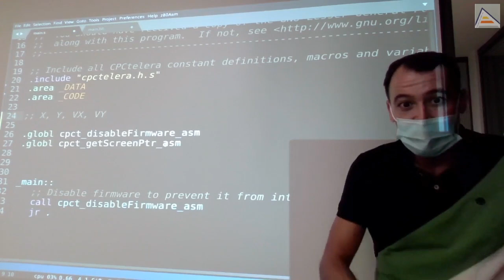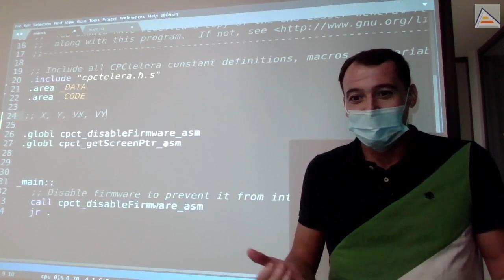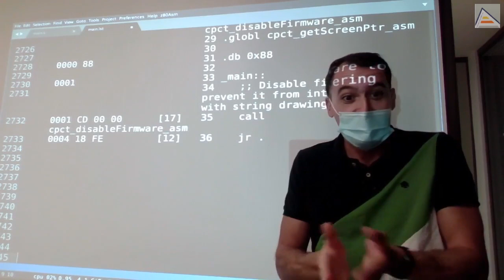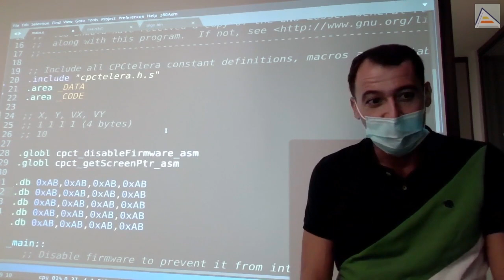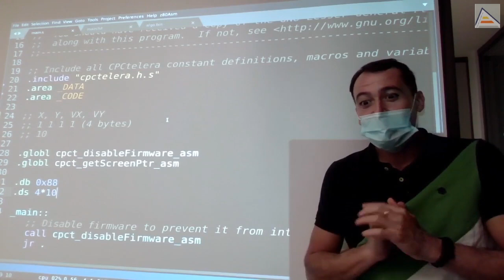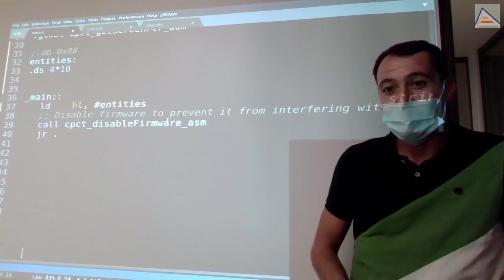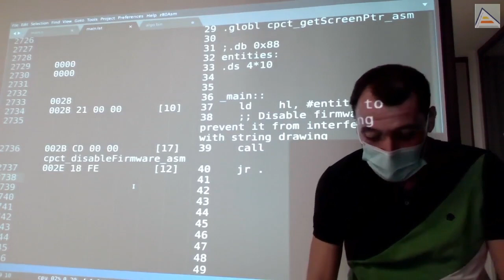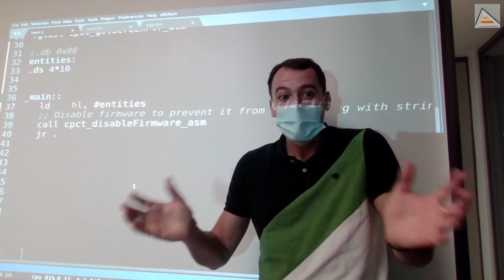Reservar memoria: Qué es y cómo funciona [ ASM Z80 ]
Comenzamos analizando el espacio que necesitamos para las entidades de juego para proceder a reservarlo. Analizamos en detalle en qué consiste exactamente reservar espacio en memoria, qué impacto tiene en el binario de la aplicación y cómo eso funciona exactamente en la memoria de nuestro ordenador. Vemos qué directivas usar para hacer la reserva de espacio y qué efectos concretos produce cada una de ellas.

Contenidos en detalle:
- Cuánto espacio ocupan los datos de las entidades en nuestro juego
- Qué es la directiva .db (Define Byte) y qué hace exactamente
- Cómo añadir bytes a nuestro binario y qué impacto tendrá eso en la ejecución
- Cómo un binario se carga en memoria y cómo los bytes generados ocupan el espacio
- Cómo funciona y qué utilidad tiene la directiva .rept (Repeat)
- Qué es la directiva .ds (Define Stream) y qué diferencia tiene con .db
- Cómo usar .ds y una etiqueta para reservar espacio para nuestras entidades
- Qué significa exactamente reservar espacio y cómo se produce eso en un binario
- Por qué los binarios se rellenan con ristras de ceros al reservar espacio y cómo evitarlo